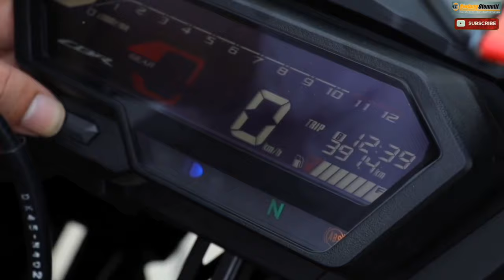All New CBR 150R | Memang Obat Ganteng ‼️